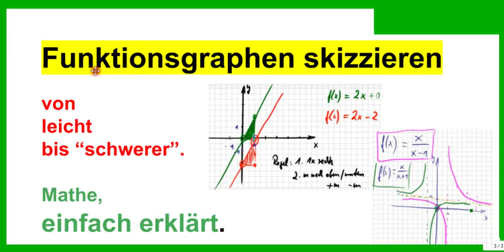Graphen zeichnen / skizzieren, ohne / mit Wertetabelle - einfach. Link-Video ...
Bitte, helfen Sie uns Endlich wieder (Sapere aude!) ... führt zu den Themen. Die Funktionsgraphen kann man auch OHNE Wertetabellen skizzieren bzw. mit Kurvenschablone zeichnen, schnell und sicher.